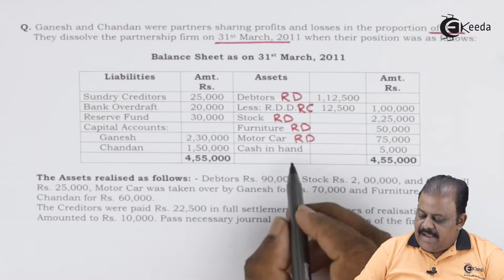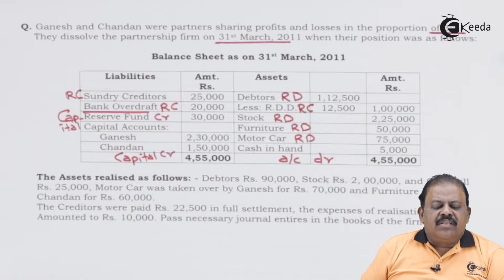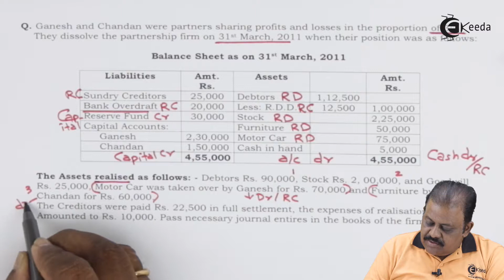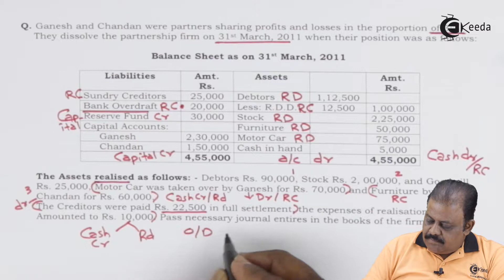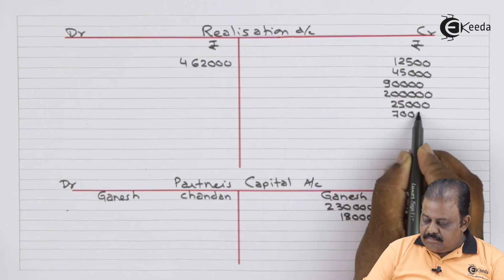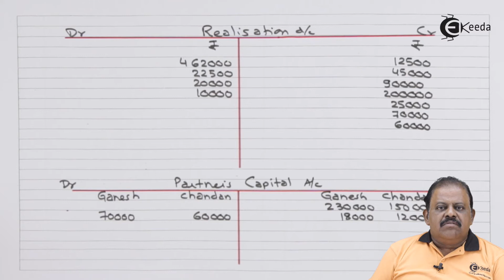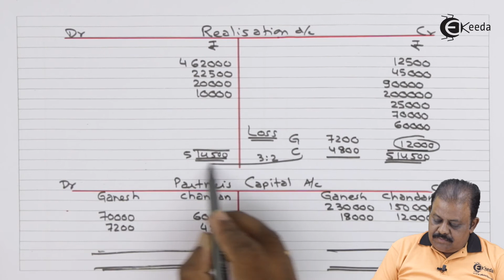One Problem Based on Reserve Fund Given